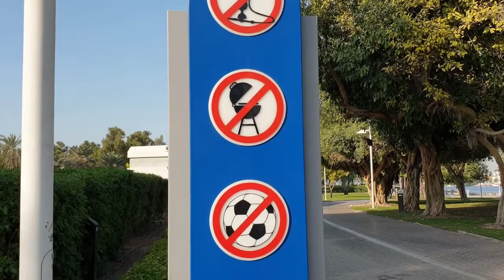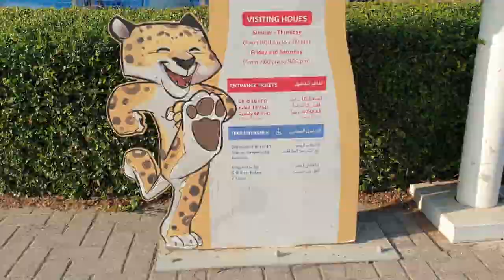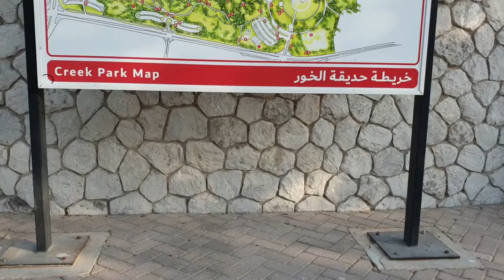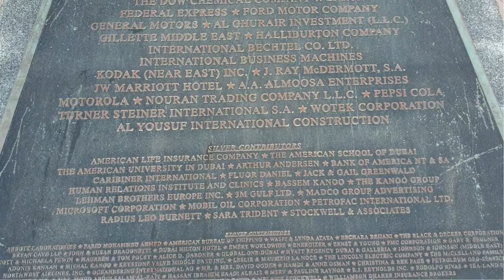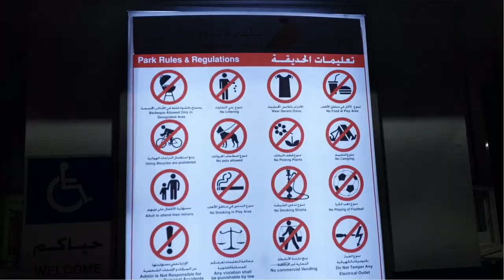Creek park | Barbeque | Dubai Dolphinarium | Children's City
00:00 | Intro
00:06 | Creek Park
00:25 | Prayer room
00:55 | Barbeque station
01:26 | Maze game
01:35 | Dubai Dolphinarium
01:51 | Children's city - Gate 1
02:26 | Play area
02:42 | Bike Rental
04:31 | Beach side
05:14 | Rings of friendship
05:32 | Play area
07:20 | Outro

*Please turn your captions on*

Dubai Creek Park is one of the largest park in U.A.E. Entrance fee - 5 AED. They have a walk on the Creekside with a lot of play areas, prayer rooms, toilets for men and women. The park has the Dubai dolphinarium and children's city. There are several entrances.

- For children aged from 2 to 11 years old
Regular Child - 50AED
VIP Child- 85AED

- For adults;
Regular Adult - 105AED
VIP Adult- 125AED

- For Children below 2 years it's free

Nearest metro station : Dubai Healthcare City

Are you in UAE and do you love to explore places within UAE?